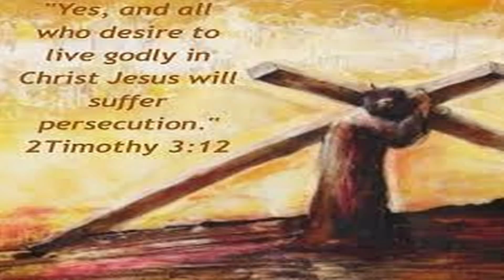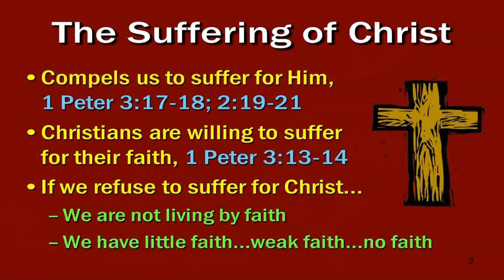Czy jest wolą Bożą abym cierpiał